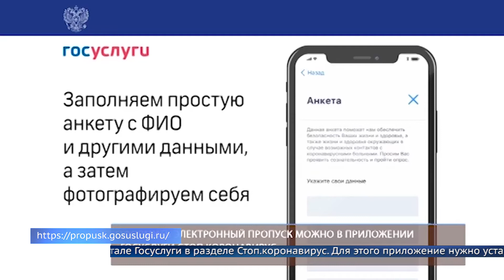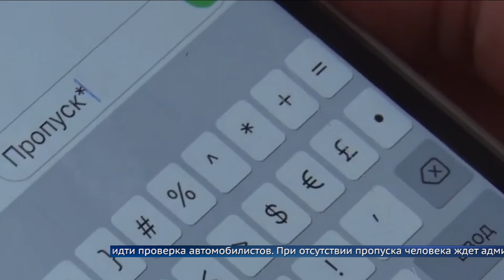Электронные пропуска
С 1 мая цифровой документ должны оформить все, кто въезжает или покидает регион. Проверять наличие пропусков будут на постах ГИБДД в Слюдянском и Тайшетском районах.